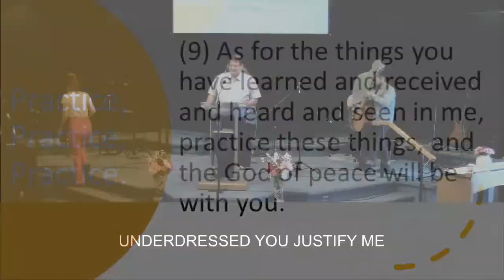No Longer - Pastor Perry - June 11, 2023